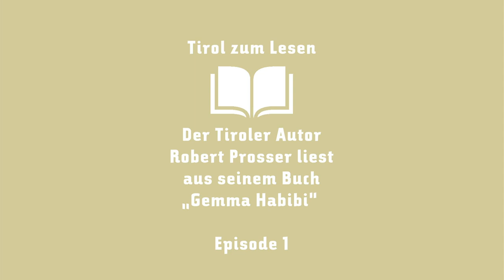Kultur im Wohnzimmer: Robert Prosser rezitiert aus „Gemma Habibi“ - Episode 1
Im Roman „Gemma Habibi“ verbindet der Tiroler Autor Robert Prosser seine Leidenschaft für den Kampfsport mit der Zeit des Arabischen Frühlings. Ein Stück dieser Reise führt von Alpbach direkt in euer Wohnzimmer. 📖